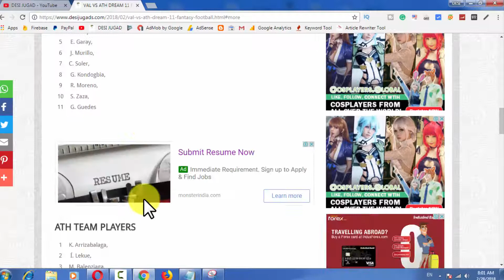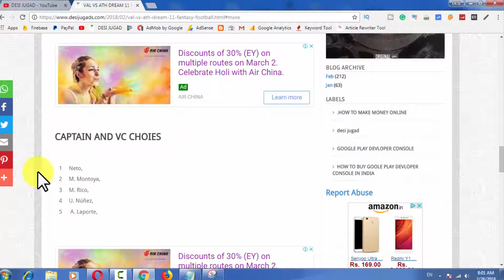VAL VS ATH DREAM 11 FOOTBALL 28 FEB 2018|Desi jugad